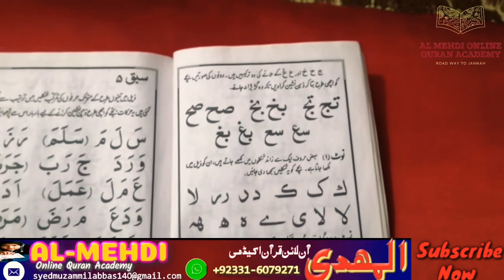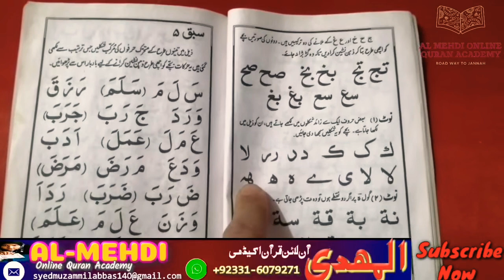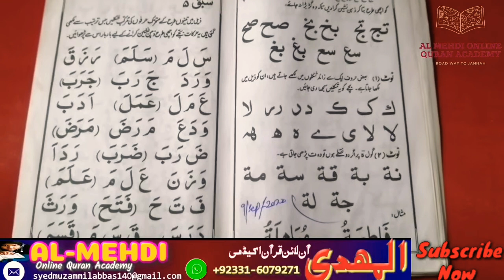Yasernal Quran Lesson No 4 - 2 || one Alphabet different Shapes || Al Mehdi Online Quran Academy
Video information#
Yasernal Quran Lesson No 4 || one Alphabet different Shapes || Al Mehdi Online Quran Academy ||

Bachon k liye behtereem aur asaan Qaida (Yas'sern al Quran) ka aghaz hochuka hai jo bacha, jwan ya bazurg is Qaide ko seekhna chahte hai wo humare channel ko jald se jald subscribe kerain aur zyada se zyada share kerain tha k her momineen ko ye meri aane wali her video pohanch sake jo b swal ho wo comment box mai pohoch sakte. Shukerya